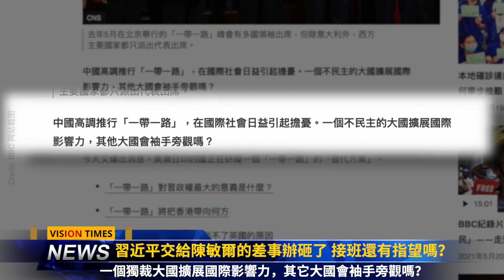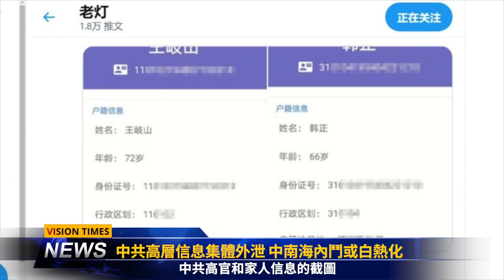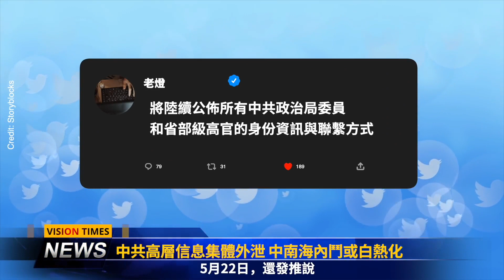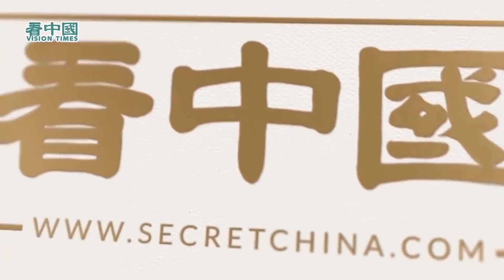習任期將滿 外界預測中國政變；陳敏爾急著接班 結果悲劇了！中共高層信息集體外泄 中南海內鬥或白熱化；極機密文件曝：美曾想用核武保臺灣；華為油盡燈枯陷困境；美軍10年來最大軍演